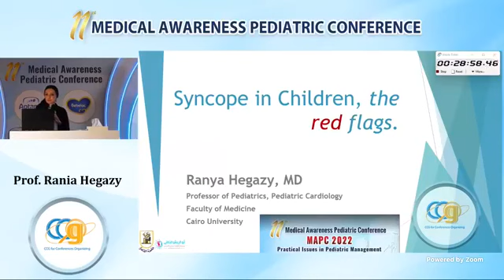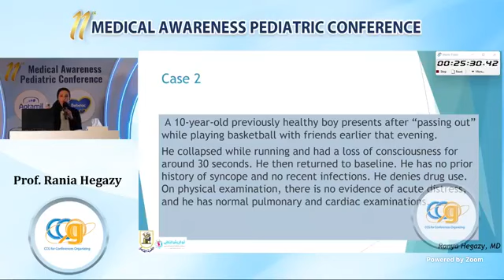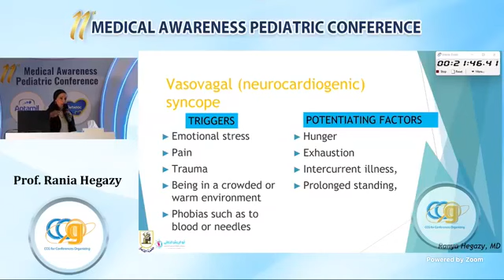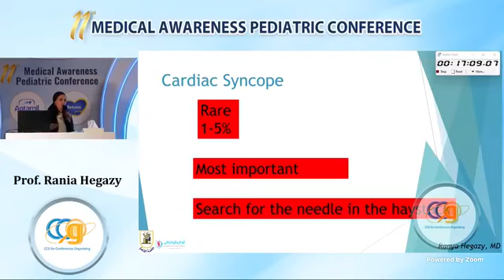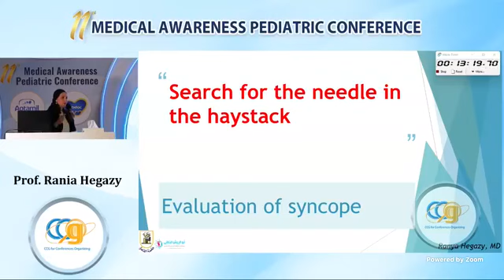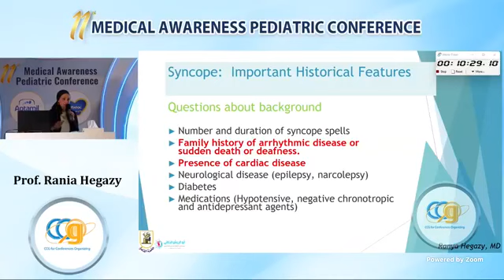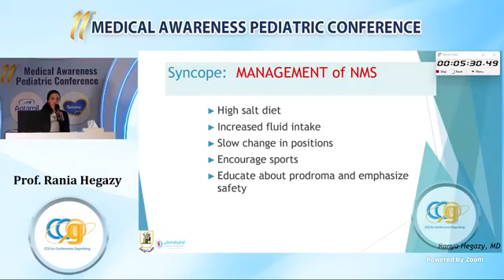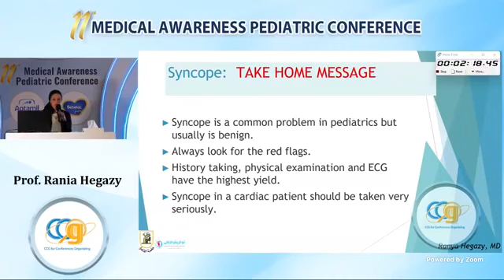Syncope in children the red flags Prof Ranya Hegazy